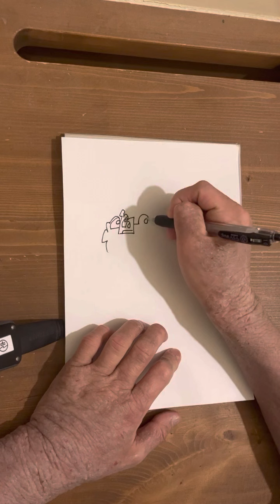【単なる雑談の回】TALKING TARIKI DRAWING #058『buddha rock』 20220122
今日はホントに雑談です。笑
久々にTVのニュース観た、とか。
宿と飛行機とった話とか。

チＱ

申込方法